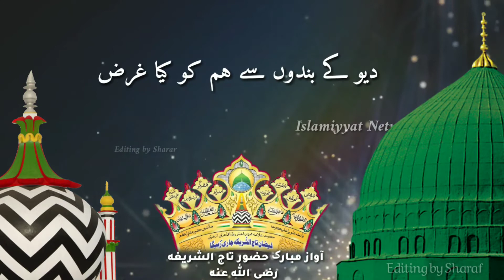Ala Hazrat Ne Lalkara aur Bataya ki ek Musalman ki Kya pehchan honi Chahiye By Huzoor Tajushshariah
Voice 👉 Gaus Ul Waqt,
Qutb Ul Aqtab,
Janasheene Huzoor Mufti E Aazam,
Huzoor Tajushshariah,
IMAAM AKHTAR RAZA KHAN QADRI
(RadiallahoTa'alaAnho)